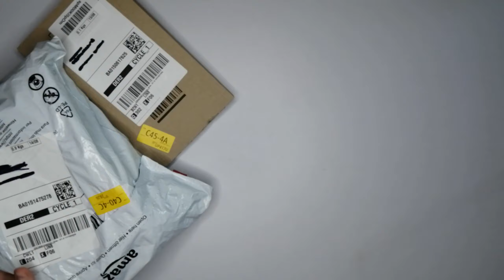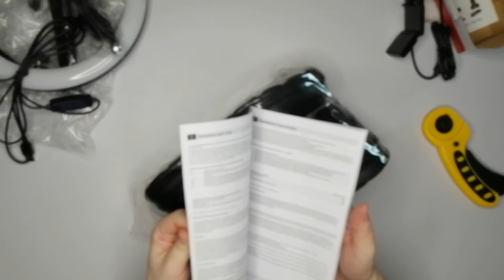Unboxing breve di Prodotti gratis Amazon Vine #7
Tutti i prodotti sono stati ricevuti gratuitamente tramite AmazonVine Program

Prodotti dell' unboxing

- 00:00 Pacchi
- 00:20 MOTI Sigaretta Elettronica Svapo Kit Completo
- 01:11 QIMAOO Webcam con Microfono, 1080P Full HD
- 01:52 GREPRO Epilatore Luce Pulsata, 999,999 Flash IPL
- 03:11 OneAmg Ring Light con Telecomando Bluetooth
- 04:14 DYKHMILY Scarpe Antinfortunistiche Uomo Donna Waterproof

Hype – Ottieni subito fino a 25 euro di credito

Bill - Ottieni 10 euro gratis usando il codice DOMFRA4

Comincia la tua avventura da qui, usa il codice giovanns7685